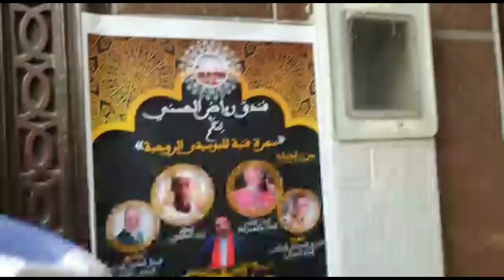رشيد الوالي و تكريم المخرج هشام الجباري في مدينة وزان. 24 ماي 2019 rachid el ouali et hicham jebbari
رشيد الوالي في الطريق الى مدينة وزان.  مع هشام الجباري، مخرج مسلسل الماضي لا يموت ، لحضور حفل تكريم المخرج هشام الجباري و الممثل المهدي الوزاني.
اليلة فندق رياض الحسني. إبتداء من الساعة العاشرة.
24 ماي 2019.
Rachid el ouali Avec le réalisateur hicham jebbari, direction la ville de Ouazzane, pour hommage à hicham jebbari et l'acteur mehdi ouazzani.
24 mai 2019